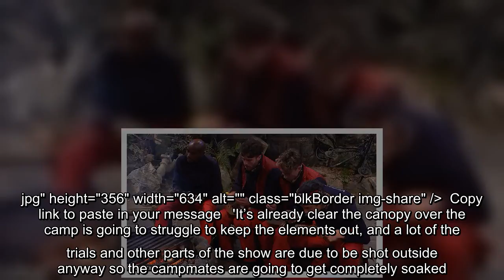I'm A Celebrity 2020: Bosses' 'emergency plans for stormy weather'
I'm A Celebrity... Get Me Out Of Here! bosses are reportedly making emergency plans to stop stormy weather from throwing the show into chaos.Producers had already prepared for bad conditions in Wales but, according to The Sun, the crew have found the weather 'far worse than expected'.Gwrych Castle, where the celebrities are staying, is already said to have been battered with 50mph winds and heavy rain, with more forecast later this week.   +5 img id="i-7f4ccec73a5e6008" src=" height="355" width="634" alt="" class="blkBorder img-share" / Copy link to paste in your message The publication reports that a temporary canopy was set up over the main site but proved to be inadequate when filming began.SkipFurther back up plans are now being quickly drawn up which are said to include a separate place to relocate the celebrities if the weather becomes too harsh.   A source said: 'We knew it could be w ...